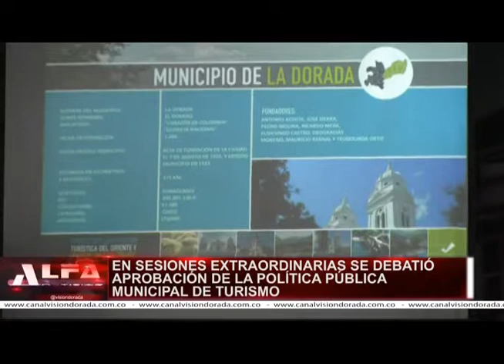EN SESIONES EXTRAORDINARIAS SE DEBATIÓ APROBACIÓN DE LA POLÍTICA PÚBLICA MUNICIPAL DE TURISMO